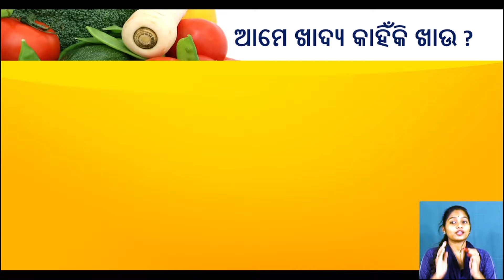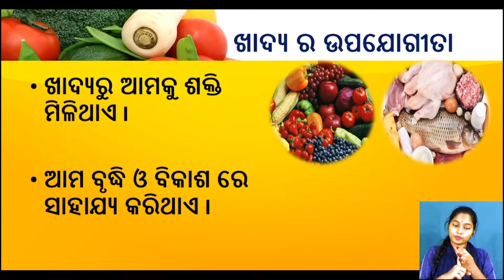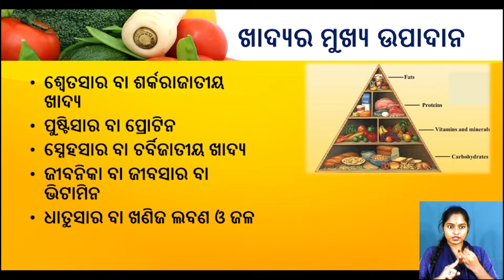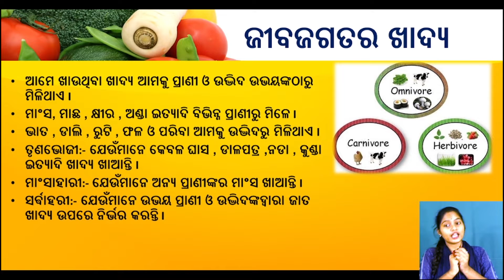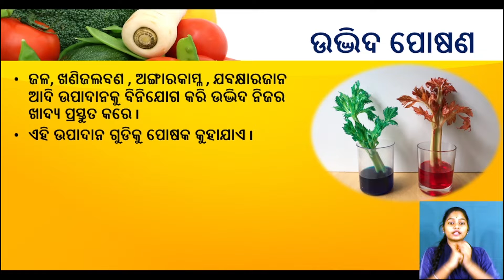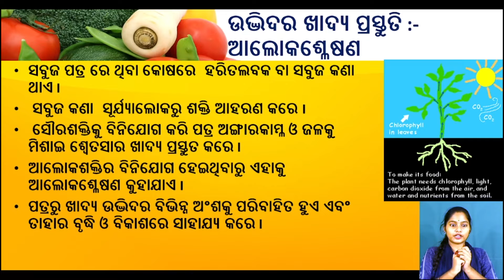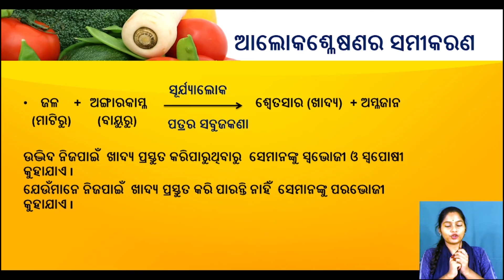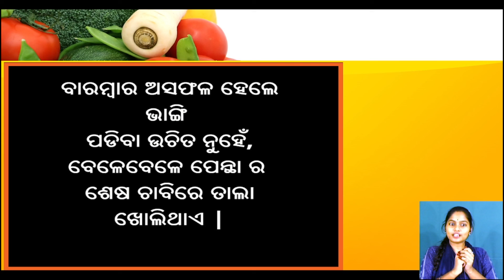Class 7, Chapter five Poshana @Etuson Vaga 1 ସପ୍ତମ ଶ୍ରେଣୀ (ଜୀବ ବିଜ୍ଞାନ) ପଞ୍ଚମ ଅଧ୍ୟାୟ, ପୋଷଣ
In this video:-
Class: 7
Subject: Poshana (Life Science)
Chapter: 5 Part 1
Topic: Poshana